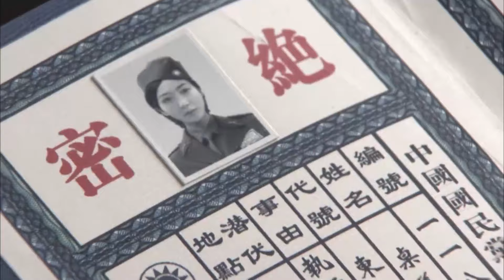【精彩抗战剧】血染烽火寨28 | 美艳女匪王以身入局色诱日军头目，与山寨兵匪里应外合将敌人一网打尽（彭于晏、陈紫函）